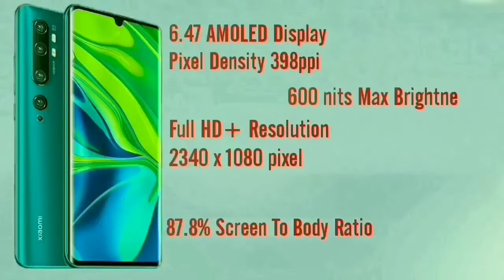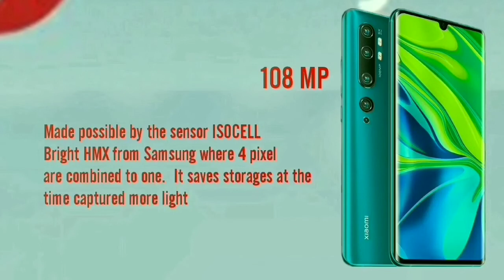Xiaomi Mi Note 10 | First 108MP Penta Camera Phone | Camera Phone Built For Photography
DISPLAY  Super AMOLED capacitive touchscreen, 16M colors Size 6.47 inches, 102.8 cm2 (~87.8% screen-to-body ratio)

Chipset Qualcomm SDM730
        Snapdragon 730G (8 nm) CPU
        Octa-core (2x2.2 GHz Kryo 470
        Gold & 6x1.8 GHz Kryo 470
        Silver) GPU Adreno 618

Storage & RAM
128GB 6GB RAM, 128GB 8GB RAM, 256GB 8GB RAM

MAIN CAMERA Penta Camera
     108 MP, f/1.7, (wide), 1/1.33",
      0.8um, PDAF, Laser AF, OIS

     5 MP, f/2.0, 125mm (telephoto),
      PDAF, Laser AF, OIS, 5x optical
       zoom

     12 MP, f/2.0, 50mm (telephoto),
      1/2.55", 1.4um, Dual Pixel PDAF,
       Laser AF, 2x optical zoom

       20 MP, f/2.2, 13mm (ultrawide),
      1/2.8", 1.0um, Laser AF

       2 MP, f/2.4, 1/5", 1.75um
      (dedicated macro camera)

Features Quad-LED dual-tone flash, HDR Video 2160p@30fps, 1080p@30/60/120fps, 720p@960fps

SELFIE CAMERA Single 32 MP, f/2.0, 0.8um
Features HDR Video 1080p@30fps

NFC Yes
Infrared port Yes
Radio FM radio  Yes

Colors
Aurora Green
Glacier White
Midnight Black

Price : To Follow

108 megapixel,
108 megapixel camera,
108 megapixel camera phone,
108 megapixel smartphone,
108 megapixel camera mobile phone,
108 megapixel camera review,
mi 108 megapixel,
mi 108 megapixel phone,
108 megapixel mobile,
108 megapixel camera mobile,
108 megapixel phone,
redmi 108 megapixel,
xiaomi 108 megapixel smartphone,
xiaomi 108 megapixel camera

All Picture CTTO